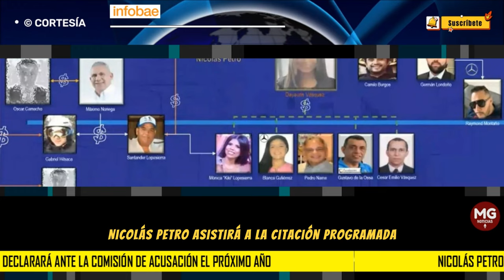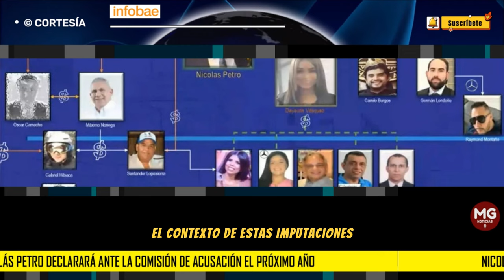ÚLTIMA HORA ⛔ CONFIRMADA FECHA PARA DECLARACIONES DE NICOLAS PETRO ANTE COMISIÓN DE ACUSACIONES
Nicolás Petro declarará ante la Comisión de Acusación el próximo año para hablar de la financiación de la candidatura de su papá
El 30 de enero de 2024, Nicolás Petro asistirá a la citación programada por la Comisión para brindar su declaración sobre la posible financiación ilegal de la campaña a la presidencia por parte del presidente Petro
INFOBAE